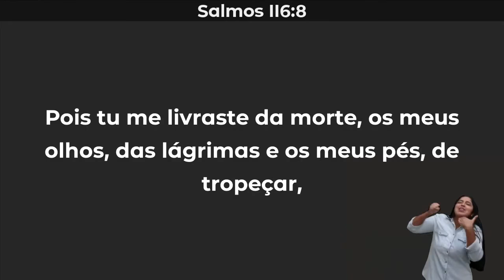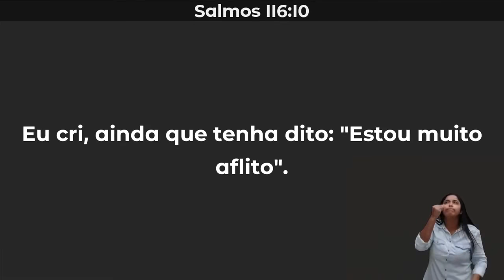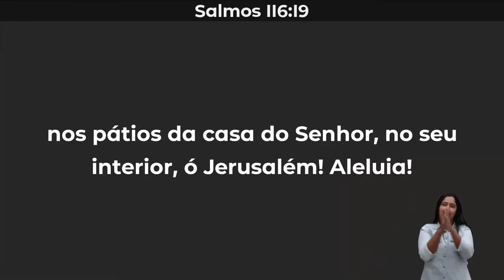COMO PREENCHER O VAZIO DENTRO DE VOCÊ ? | Josué Valandro Jr.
COMO PREENCHER O VAZIO DENTRO DE VOCÊ ?